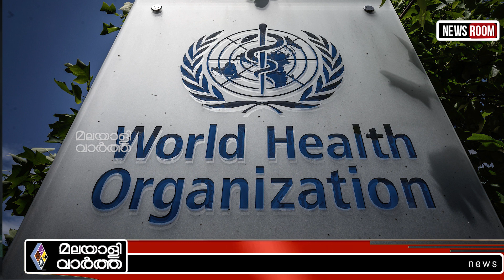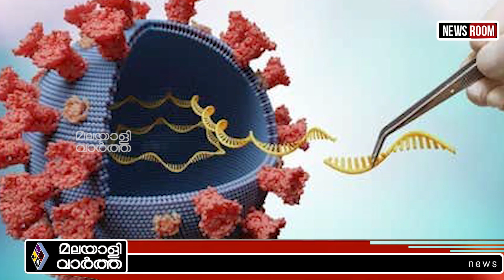India/രണ്ട് വർഷത്തിനുള്ളിൽ പടർന്നു പിടിക്കും ?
കടുത്ത മുന്നറിയിപ്പ് "